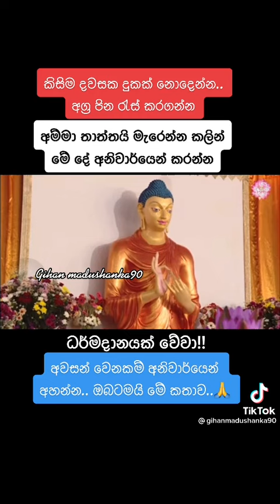ධර්ම දානයක්ම වේවා !